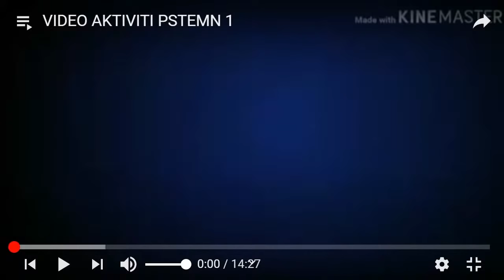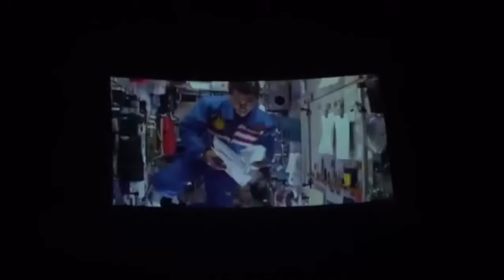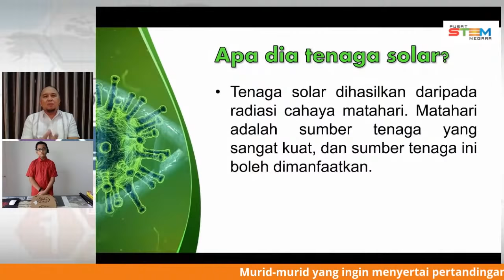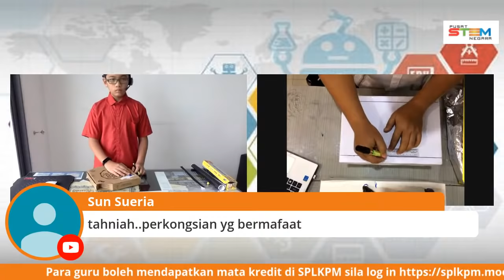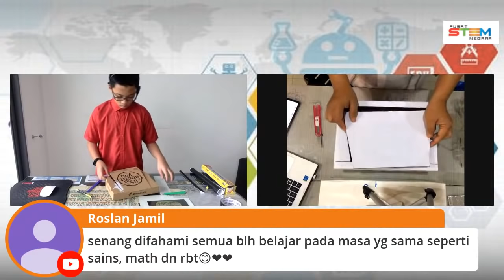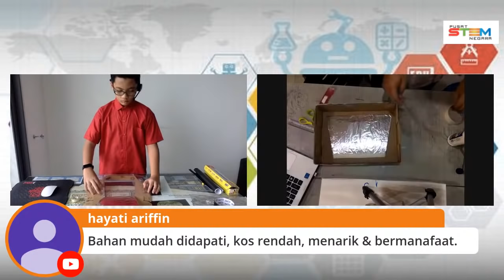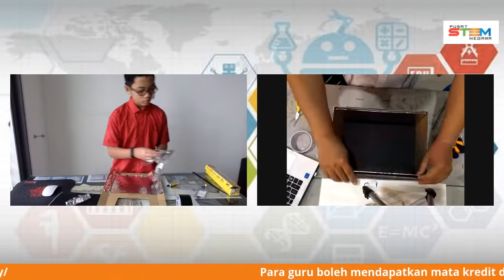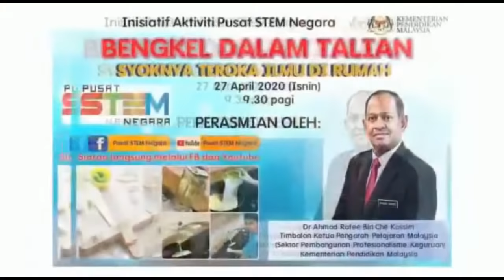SYOKNYA TEROKA ILMU DIRUMAH BERSAMA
Pusat STEM Negara, Bahagian Perancangan dan Penyelidikan Dasar Pendidikan, KPM akan mengadakan Bengkel dalam Talian : Syoknya Teroka Ilmu di Rumah yang melibatkan beberapa guru sebagai pengendali sesi bengkel. Bengkel dalam talian ini bertujuan untuk memberi pendedahan, kesedaran serta peluang kepada guru dan murid untuk meneroka idea dan alternatif baharu bagi memupuk minat dan meningkatkan pemahaman dalam mata pelajaran bidang STEM yang berkaitan, sepanjang tempoh Perintah Kawalan Pergerakan. Ibu bapa juga digalakkan mencuba bersama anak-anak mereka di rumah.